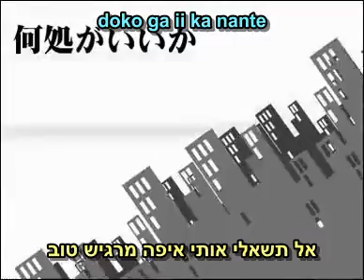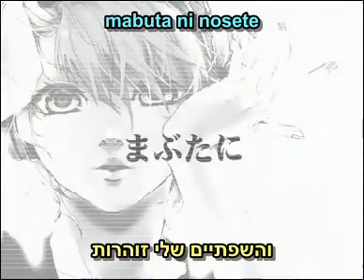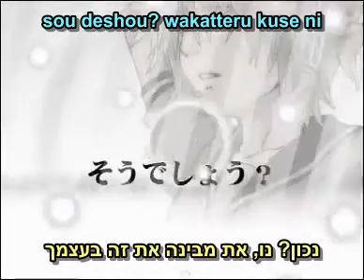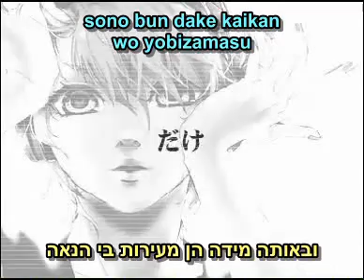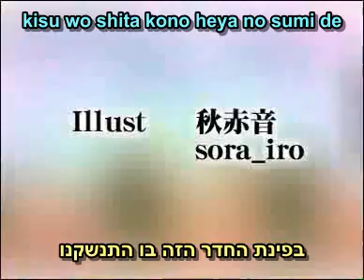פרפר על כתפך הימנית (לן) - עם כתוביות בעברית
פרפר על כתפך הימנית
migikata no chou
שיר של NoriP בשביל קאגאמינה רין ולן
תרגום: אולג ומאיה